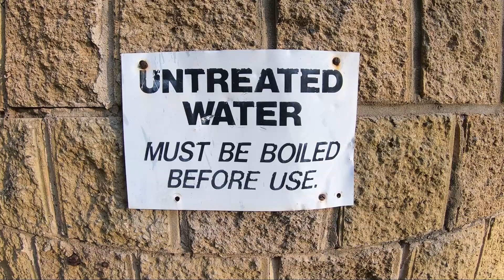Belli Creek free camping Eumunda Markets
Free camp area with fires and dogs allowed. Phone reception. Close to road and has aprox 20 spaces. Area is busy from 4pm. Toilets and no drinking water.
A 15 minute drive to the Eumunda markets in QLD